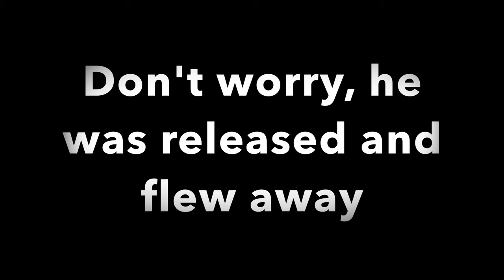Neotibicen linnei cicada alarm squawk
Neotibicen linnei cicada alarm squawk. I used a cellphone camera to film this cicada I caught on my lunch break. My favorite part of the video is at the end where you can see the wings flex as they flap in slo-mo. Middletown, NJ.